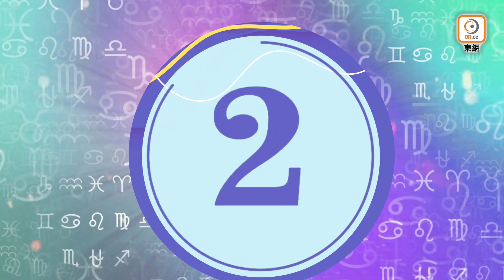星語︱山羊座高海寧開心冇煩惱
今日係3月31日，睇是日星座運程之前，不如挑戰吓IQ題，百貨公司做緊一折大酬賓，小明嘅媽媽即刻衝去買嘢，點知買完之後就死咗，點解呢？想知答案就要睇《星語》喇！